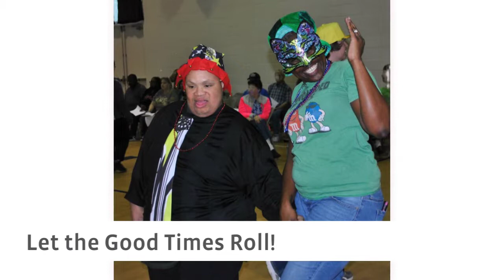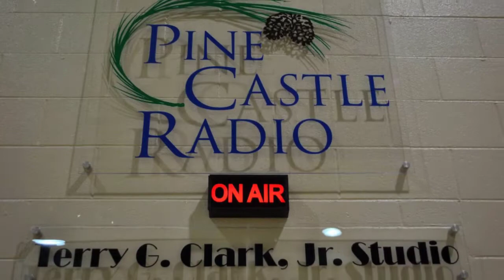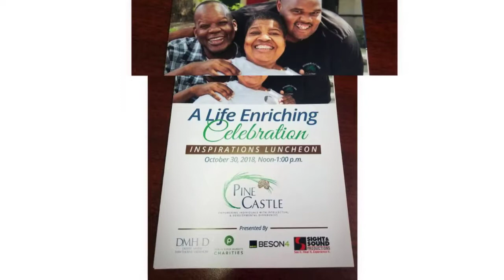2018 Year in Review